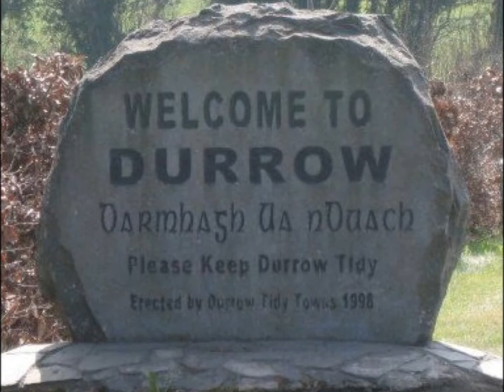Durrow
New & Old Pictures of the lovely town of Durrow